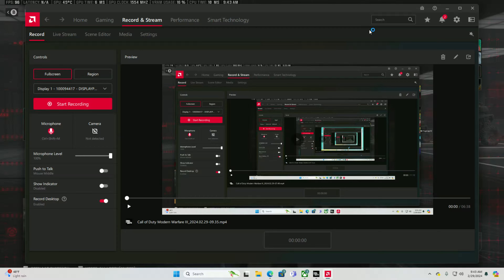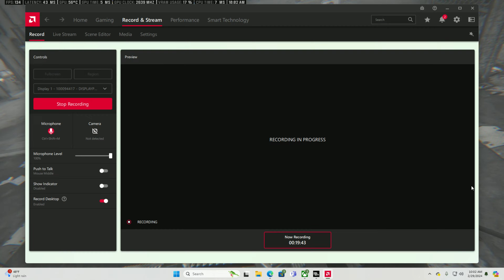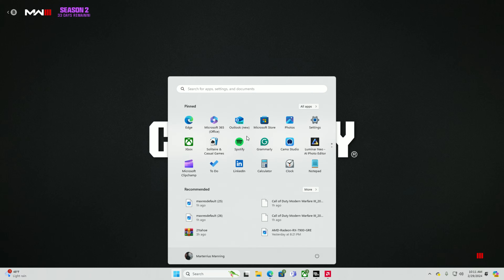TAKING OVER MEAT 24/7!!! MW3!